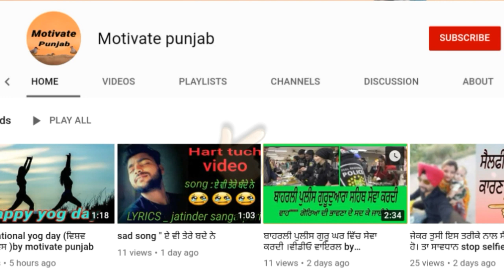Sukha Bouncer ਫਿਲਮ ਦਾ ਸੀਨ। ਕਰ ਦੂ ਭਾਜੀ । motivate Punjab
Sat Shri aakal
                         mai thuda apna dost wel come to your my channel motivate punjab .

                        Bhut bhut mubarka sukha Bouncer di movi 2 aug to sinma ghra chl jo vdiya hai dosto sukha Bouncer da chota ja seen tu is video ch dekh skde ho

sukha bouncer new song

sukha bouncer sonakshi sinha new moive

sukha bouncer kabaddi

sukha bouncer moive scene

sukha bouncer movie trailer

sukha bouncer with sonakashi sinha

sukha bouncer raikot kabaddi cup

sukha bouncer talking about sidhu moose wala

sukha bouncer new house

sukha bouncer new interview

sukha bouncer new moive

sukha bouncer gopi longia

sukha bouncer body bilding

sukha bouncer kabaddi match

sukha bouncer interview

sukha bouncer

new video sukha bouncer

2022 video sukha bouncer

sukha bouncer 2024

sukha bounce new song 2024